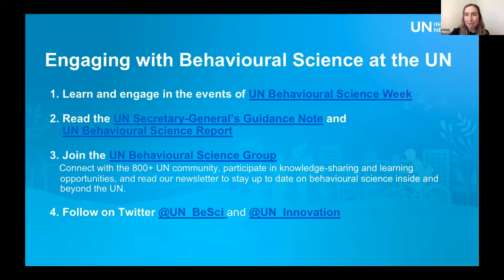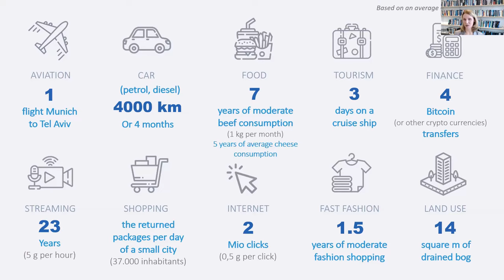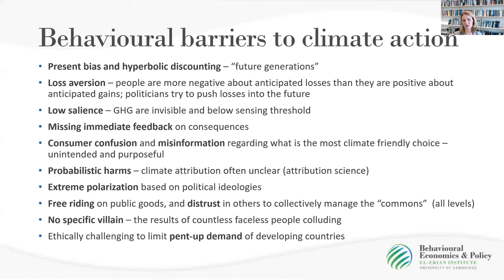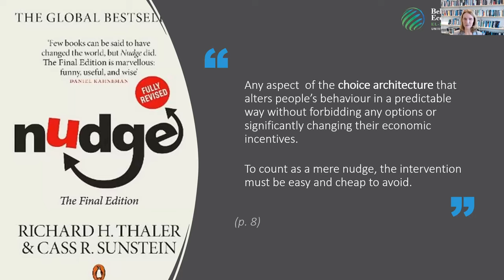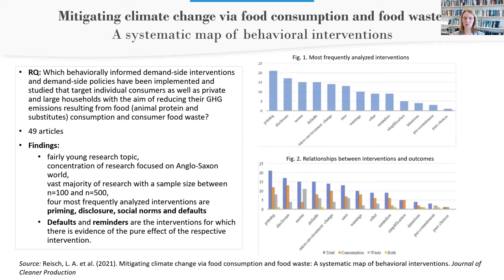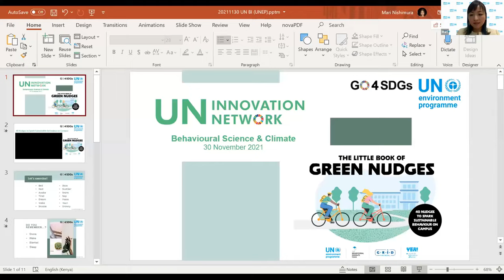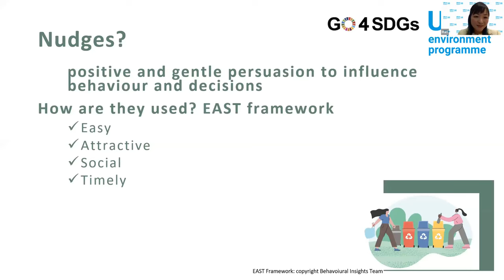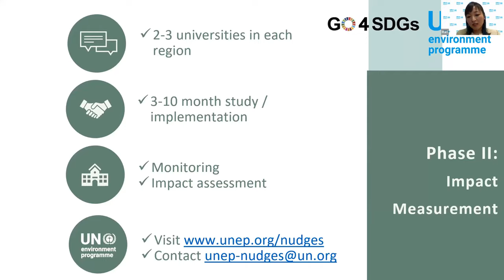Behavioural Science and Climate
Behavioural science is increasingly being applied to encourage green behaviours. This webinar discusses the importance of applying behavioural science to climate issues.

Cambridge University El-Erian Professor of Behavioural Economics and Policy Lucia Reisch speaks about what is currently being done and the potential for applying behavioural science to address climate issues. A focus will be placed on the work of the UN.

UNEP will present the Little Book of Green Nudges, an evidence-based guide to reducing university campus environmental impact which leverages techniques such as defaults, framing of choices, and social influence.